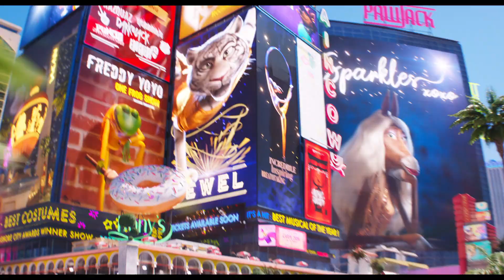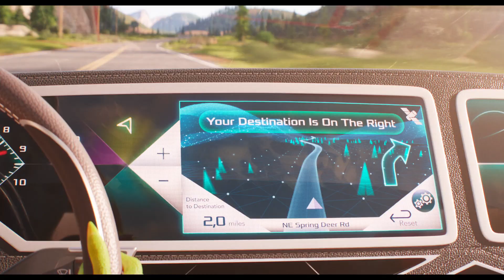SING 2 - TRÁILER OFICIAL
Buster Moon y sus amigos deben persuadir a la solitaria estrella de rock Clay Calloway para que se una a ellos para la inauguración de un nuevo espectáculo.